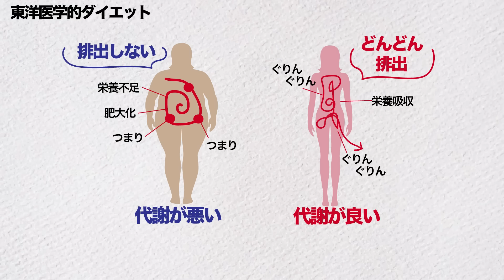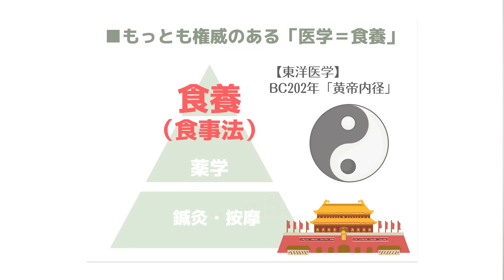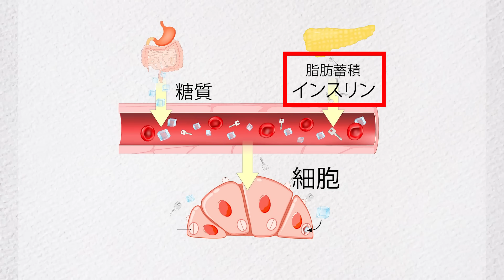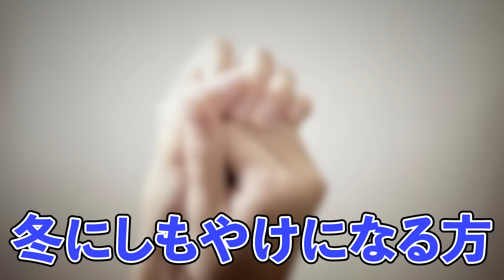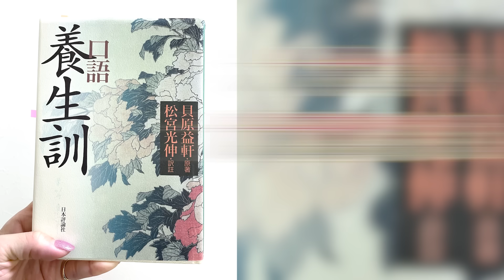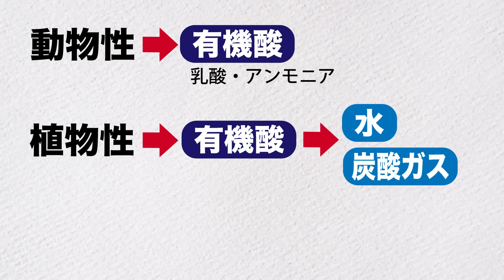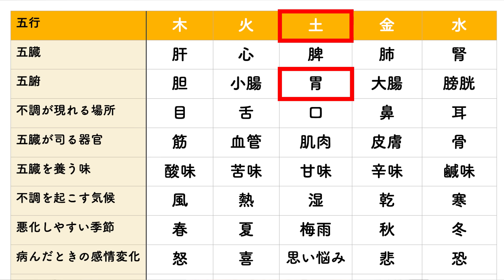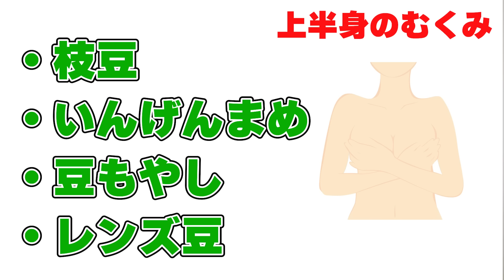恐るべき毒出し術です。食べてもすぐ出る「循環力」でｰ20kg｜代謝が良いとはこのことか。。。（愕然）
▼著書「自然やせ力」

＼＼＼今日のおススメ動画／／／

＼＼＼今日のおススメ商品／／／
高知県産 生姜 パウダー 100g

【ヤンノー】小川生薬　北海道産有機あずき粉末150g（小豆パウダー）
ーーーーーー
「氣麗-kirei-」商品販売
CHOOSEBASE SHIBUYA
住所：東京都渋谷区宇田川町２１−１ パーキング館 1階 西武渋谷店
販売商品：LUNA TEA / SOL TEA （期間の中でVENUSも展開するかもしれません）
期間：1/1~3/31
開店時間：11:00-21:00

▼Ellyの動画講座「東洋医学的 体質別ダイエット」

（お茶・食品・温活アイテムなどテーマごとに整理しました）
「氣麗-kirei-」アイテムもAmazonで購入可能になりました！

▼オリジナルブランド「氣麗-kirei-」
（オリジナルブレンドの小豆茶、ハブ茶、出汁粉）
サイトが新しくなりました。

Ellyのマッサージガン「uFit RELEASER Mini」
◆Amazon購入リンク

▼書籍「押すだけ勝手にやせる 7つの老廃物ほぐし」（MdN）

配信者：Elly｜養生ダイエットコンサルタント（えりい）45歳

東洋医学の「養生」をベースにしたダイエット方法や、美容整体のマッサージやストレッチ、カラダの不調を改善させる方法を発信している美容系ダイエットトレーナー。

●取材・講演・執筆依頼等、歓迎します。
ご依頼はこちらのフォームよりお願いいたします。